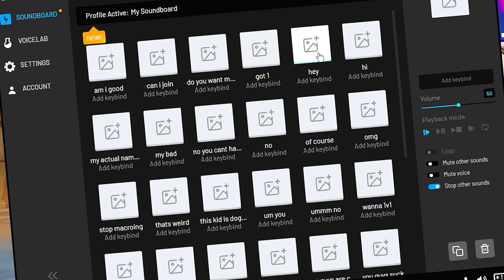I Girl Voice Trolled A 9 Year Old ONLY TikTok Clan!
🎮  USE CODE 'SpaiidzYT' IN THE FORTNITE ITEMSHOP (AD) 🎮